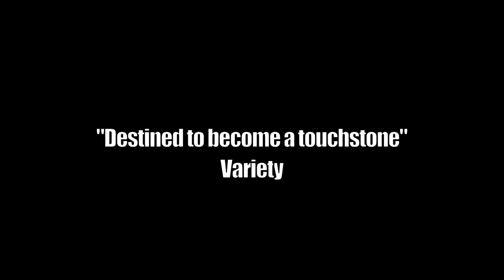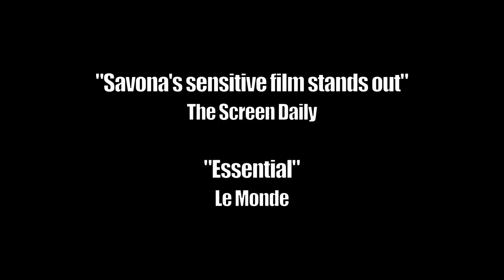Samouni Road, طريق ساموني Trailer - 10th ALFILM - Arab Film Festival Berlin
Documentary, director: Stefano Savona, FR/IT 2018, 129 min., Arab. with en. ST

How to tell your own story? The young Amal is not a good storyteller, she claims. Yet she still leads us through the story of her family. The Samounis have tended wide pieces of land on the outskirts of Gaza city for generations. In the operation “Cast Lead” of 2008/09, 29 members of the family were murdered by an Israeli military unit, the Samouni’s houses and fields destroyed. Amal herself was at first believed dead. What follows is a difficult battle for the reconstruction not only of her own existence, but of her memory and history. In reserved observations and haunting animations, Savona shows the trauma of a family that has lived through the unimaginable.